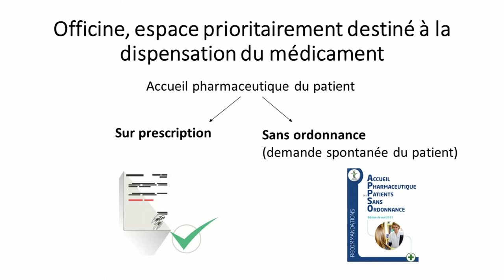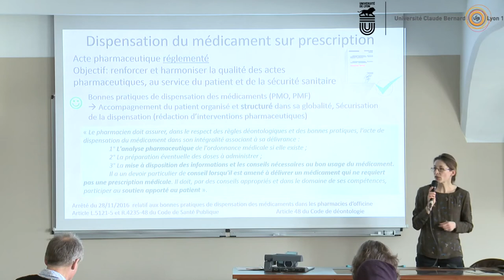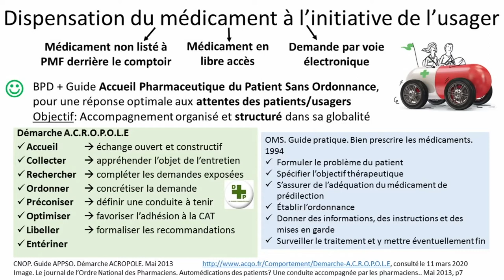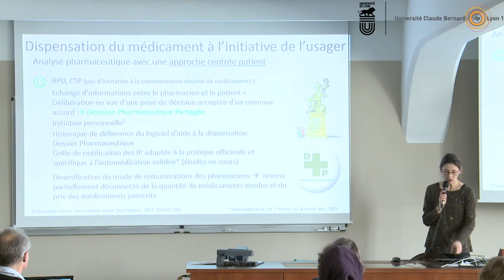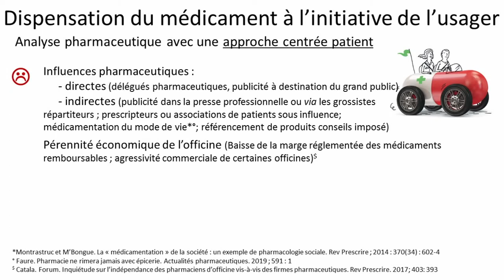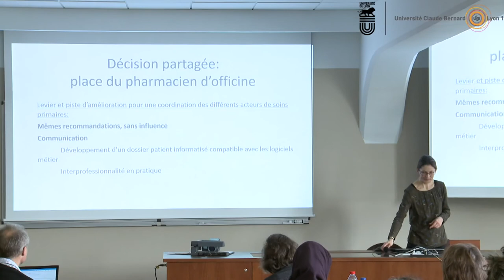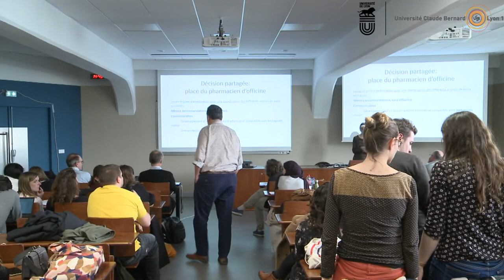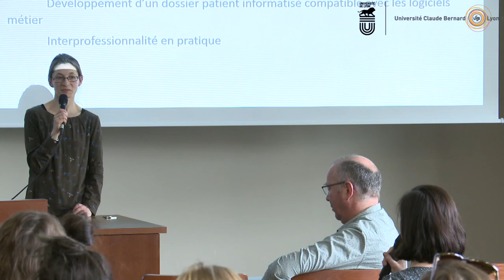Décision partagée : place du pharmacien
Céline Prunet-Spano, MCU
14ème Symposium interdisciplinaire